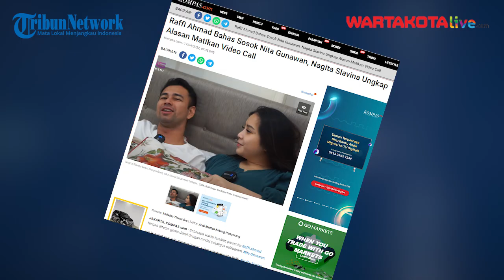Raffi Ahmad Bahas Sosok Nita Gunawan, Nagita Slavina Ungkap Alasan Matikan Video Call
Beberapa waktu terakhir, presenter Raffi Ahmad tengah diterpa gosip dekat dengan model sekaligus selebgram, Nita Gunawan.

Isu tersebut semakin dicurigai benar adanya lantaran istri Raffi, Nagita Slavina, sempat mematikan video call dari Nita Gunawan saat sebuah program acara sedang berlangsung. Setelah sempat memberikan berbagai penjelasan, Raffi dan Gigi kini kembali angkat suara.